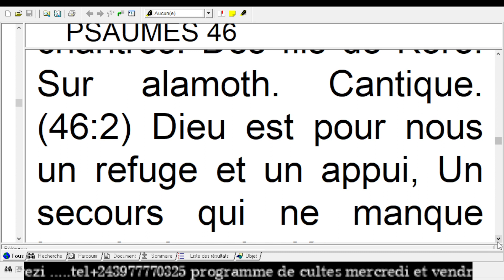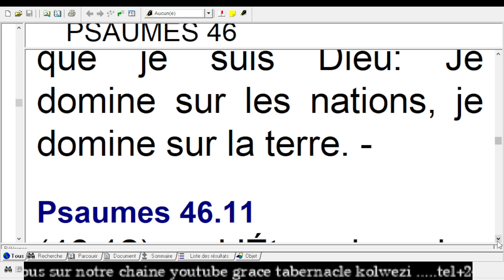FR JAQUE TSHUZA DANS /L'ETERNEL DES ARMEES/ 2023 01 25 16 40 52